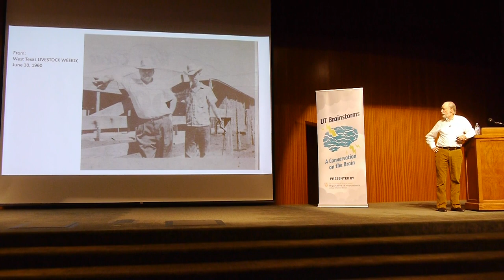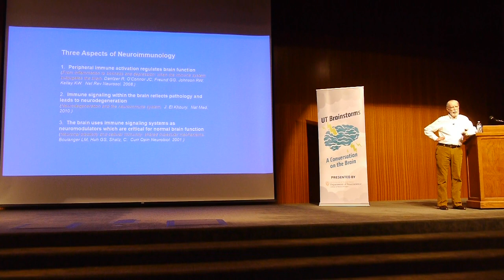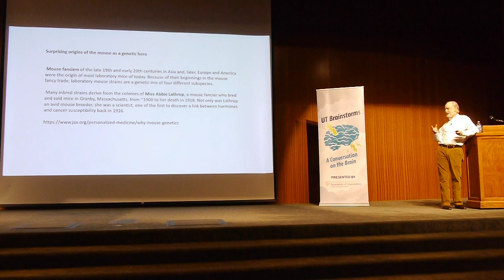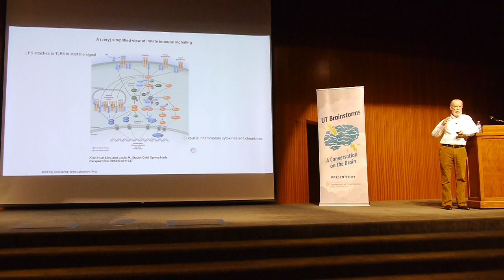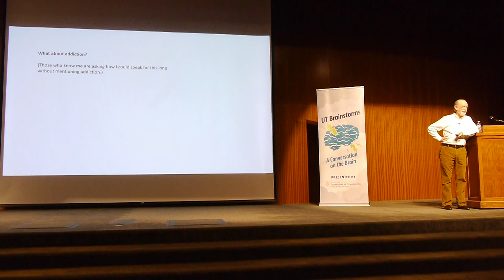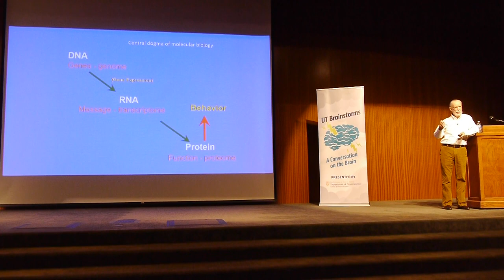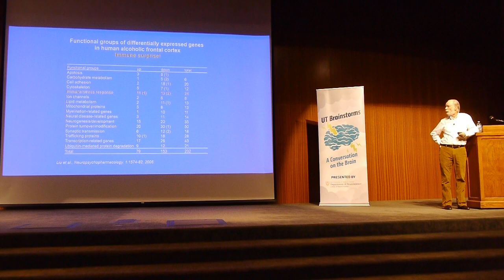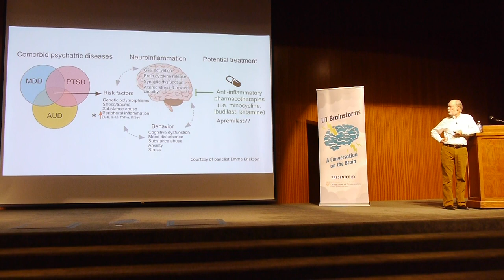The Inflamed Brain: A Conversation about Immune Responses, Addiction, Depression.. - Dr. R. A Harris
The Inflamed Brain: A Conversation About Immune Responses, Addiction, Depression and PTSD with Dr. R. Adron Harris, Professor, Department of Neuroscience, Department of Psychiatry and Department of Pharmacology at UT Austin. This session was held on Saturday, November 10, 2018, at 3:30pm on the UT Austin Campus at the Lady Bird Johnson (LBJ) Auditorium. The LBJ auditorium is located at 2313 Red River Street, Austin, Texas 78712.